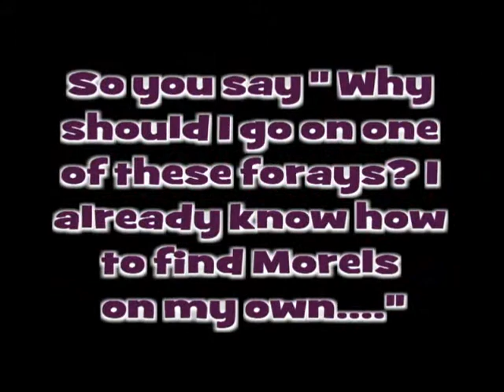2010 Morel Foray (Guided Mushroom Hunt) Highlights by Chris Matherly part 1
This is part one of (3), of Morel foray highlights for 2010 guided spring mushroom hunts, including many comments, some exciting finds, and some serious cooking with mushrooms footage!